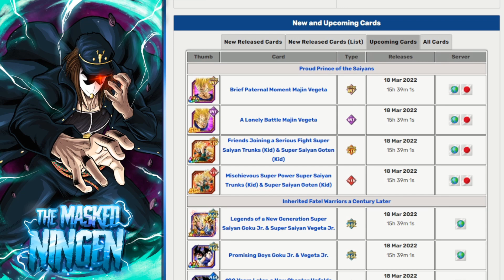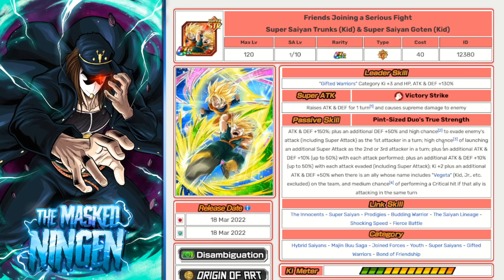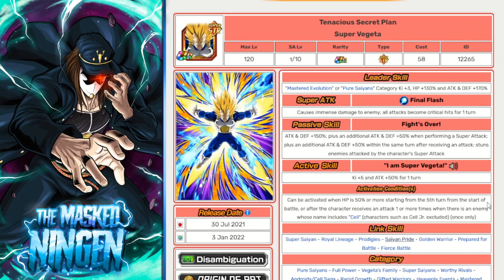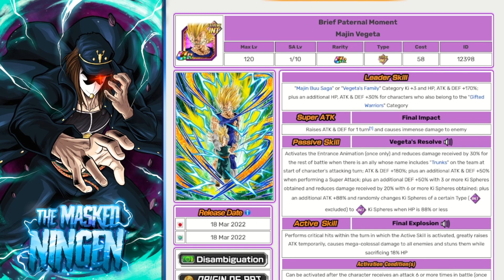SUMMON OR SKIP? SAIYAN DAY MAJIN VEGETA DOKKAN FESTIVAL BANNER! (Dokkan Battle)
SUMMON OR SKIP? SAIYAN DAY MAJIN VEGETA DOKKAN FESTIVAL BANNER!